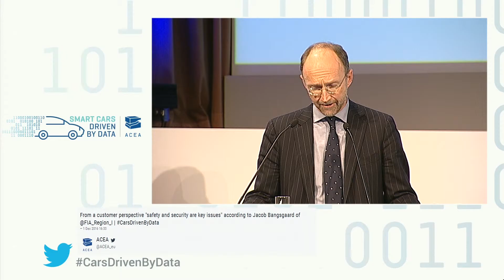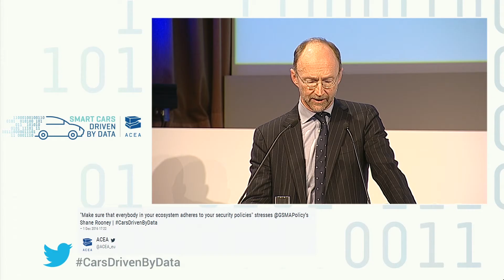Matthew Baldwin on Smart cars: Driven by data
Closing speech by Matthew Baldwin (Deputy Director-General, DG MOVE, European Commission) at ACEA's 'Smart cars: Driven by data' conference